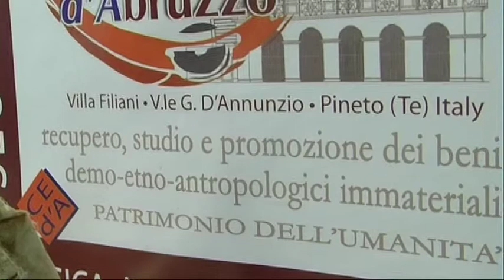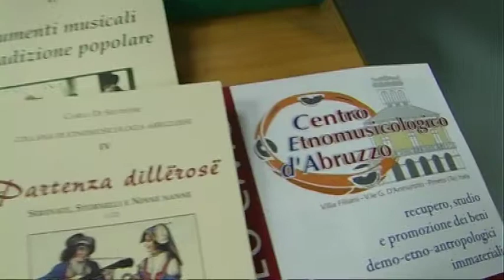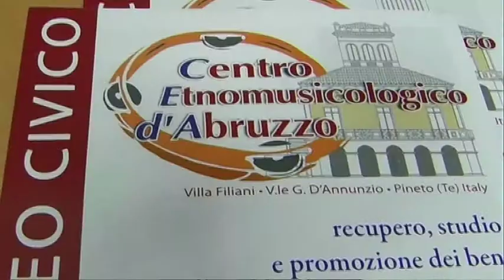CEd'A Pineto Nasce il museo civico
Diventa museo civico il Centro Etnogarfico d'Abruzzo ed è ospitato nei locali di Villa Filiani a Pineto. Questa mattina la presentazione in Regione con l'illustrazione di un ricco e articolato programma di attività didattiche e divulgative